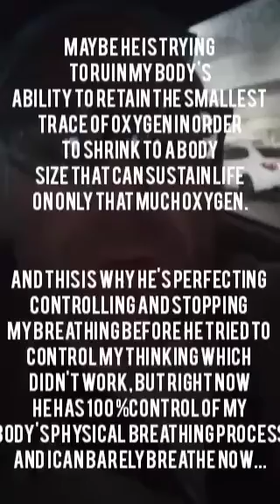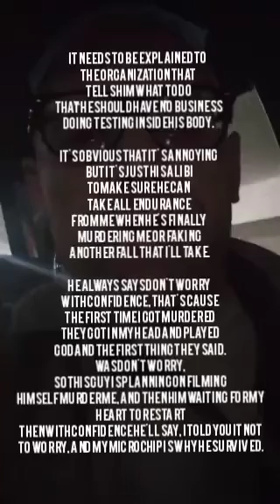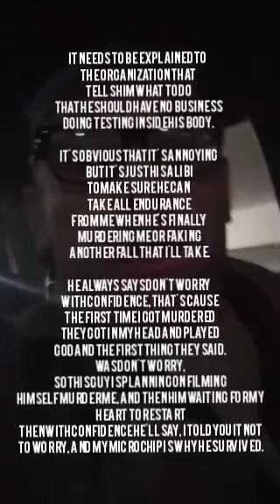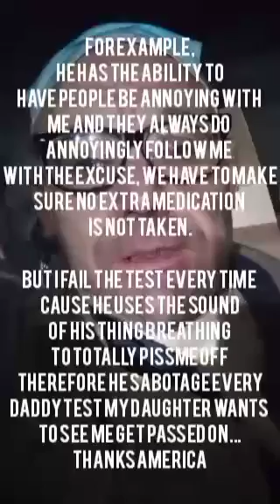NIAFARA Super Band Frontman John summarizes his case against the Federal govt. for his lawyers